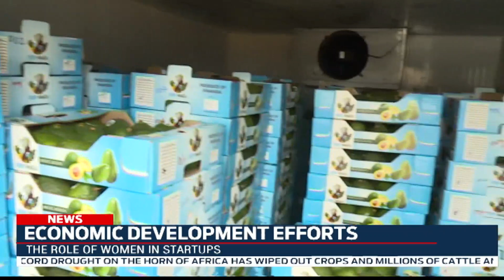FULL English News Bulletin: 20.06.2022